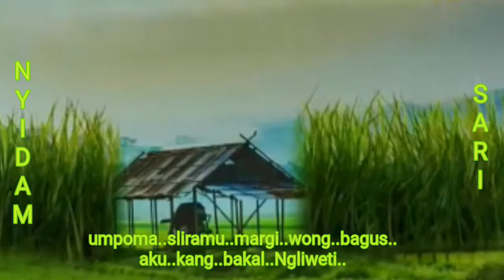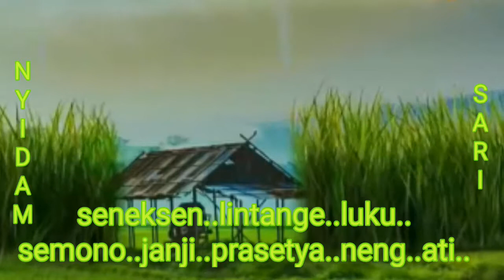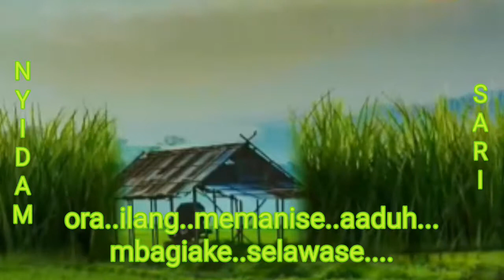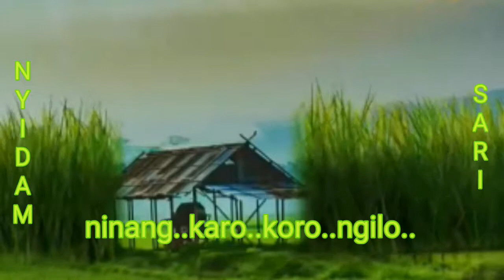Musik Jawa Teman Makan Siang " NYIDAM SARI " Musik Campursari Langgam Jawa